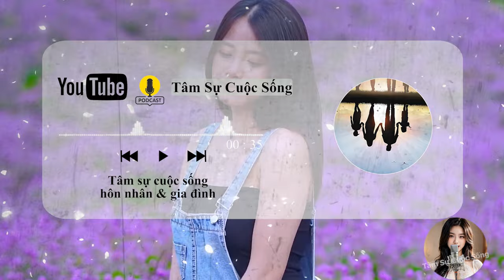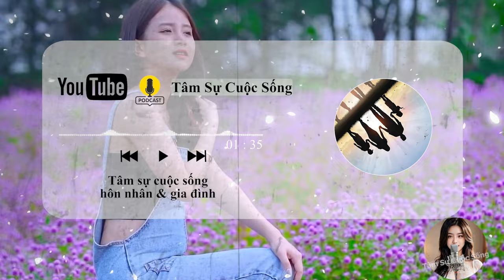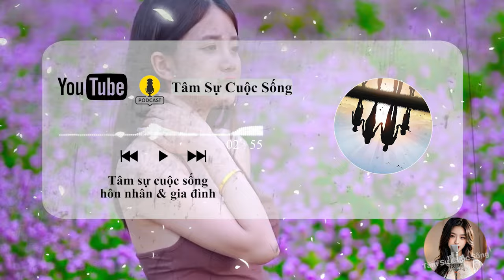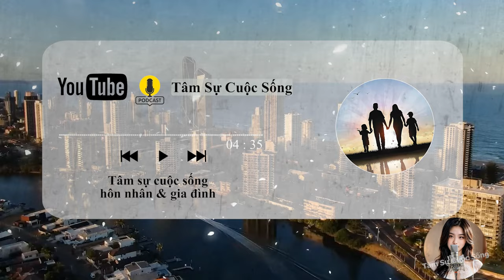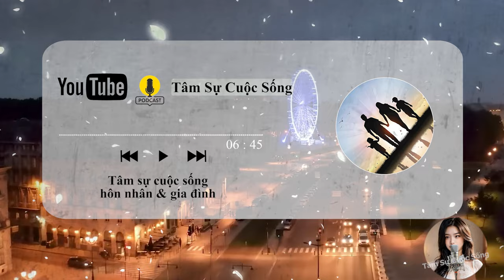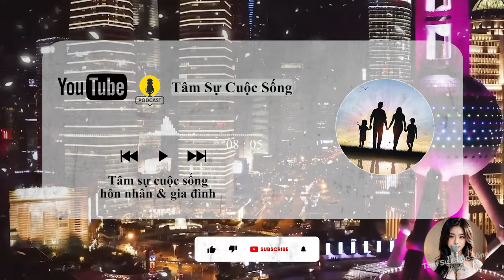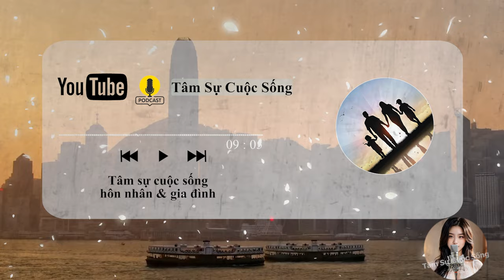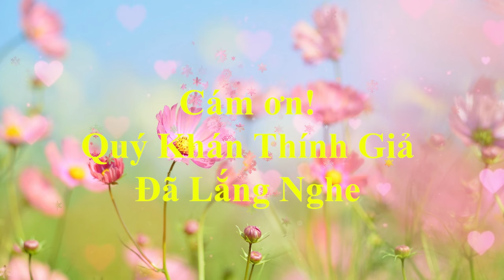[Tâm Sự Thầm Kín] Kiểu phụ nữ chuyên CẶP KÈ với đàn ông đã có vợ mà đàn ông rất thích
🎦 Lịch Phát Sóng Kênh hàng ngày:
- Sáng: 10h30